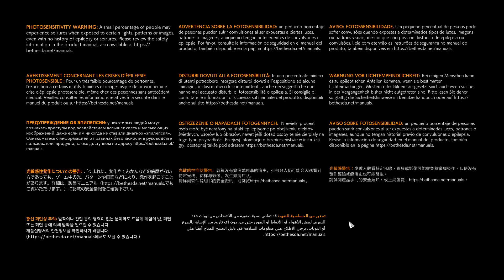Ghostwire: Tokyo 191223 /3 #12